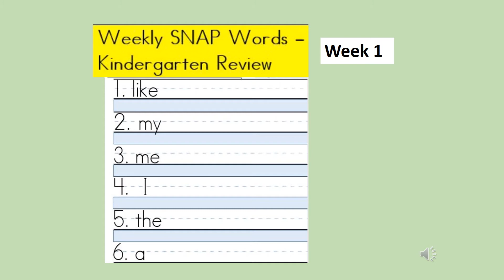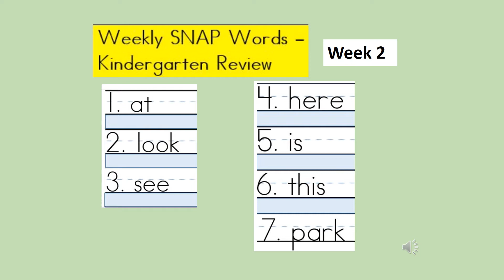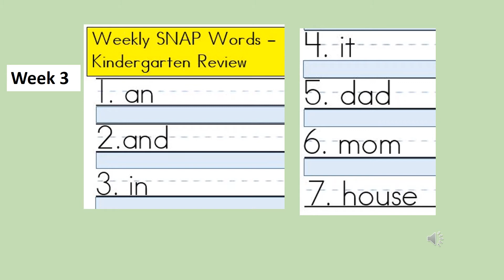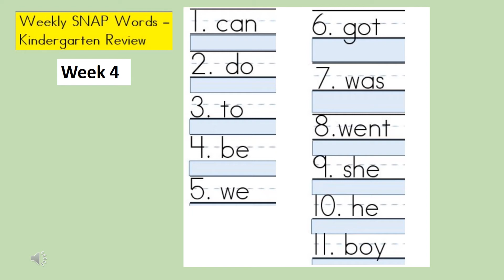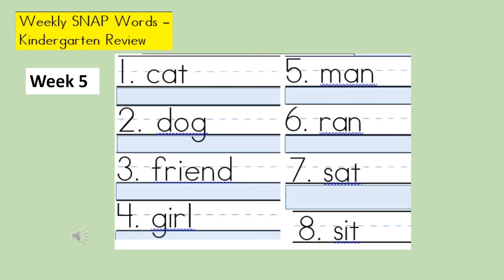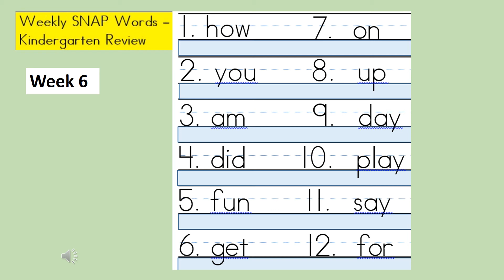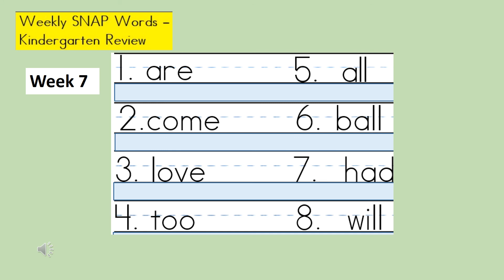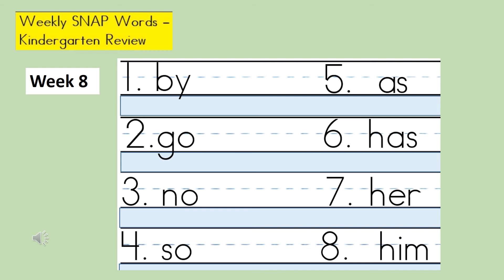Oct 19 all 67 Kinder SNAP words